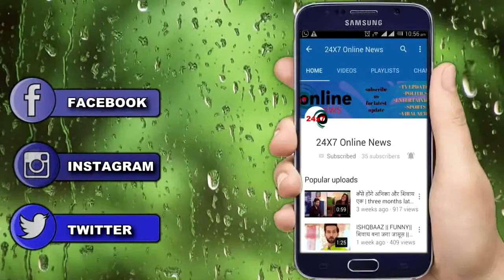KUMKUM BHAGYA:OMG !! RANBIR के सामने आएगा PREGNANCY का सच